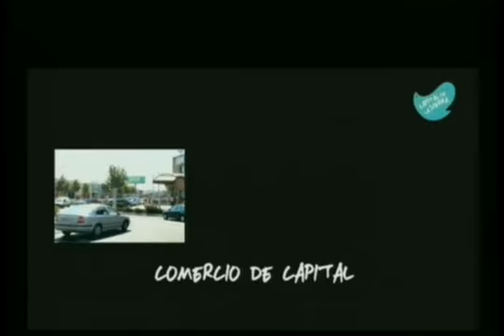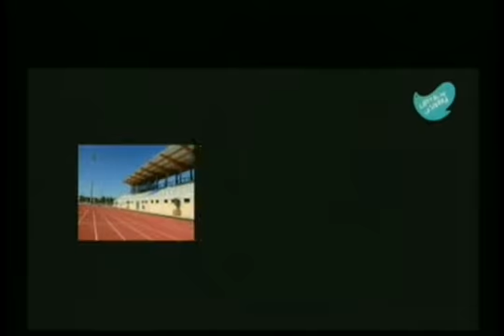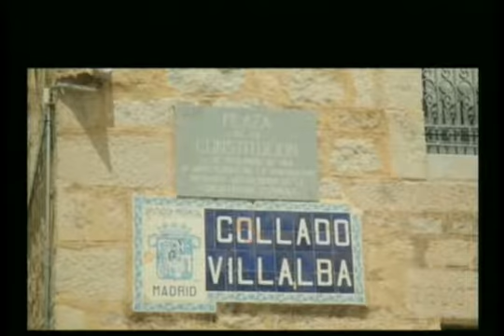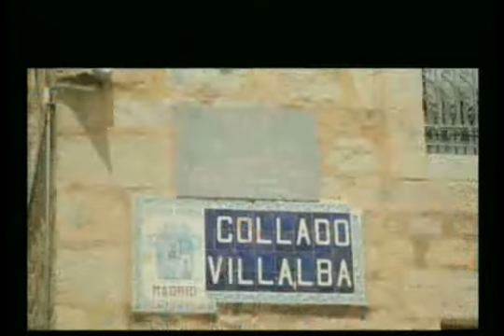sample 20180628 184235